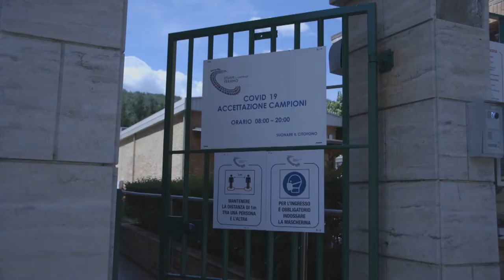L'IZS cresce e studia linee di sviluppo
Presentati i dati dell'Istituto Zooprofilattico di Teramo. Numeri in aumento e un progetto che riguarderà il polo tecnico che sarà trasferito a Collatterrato come spiega il Direttore Generale dell'IZS Nicola D'Alterio